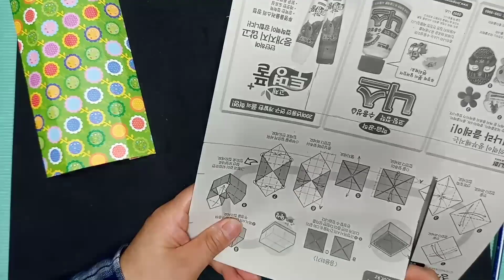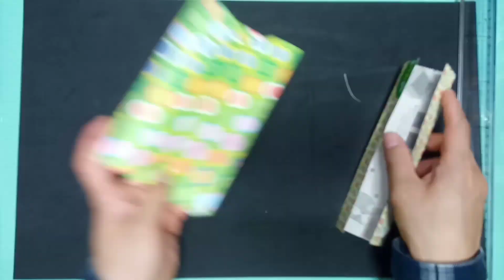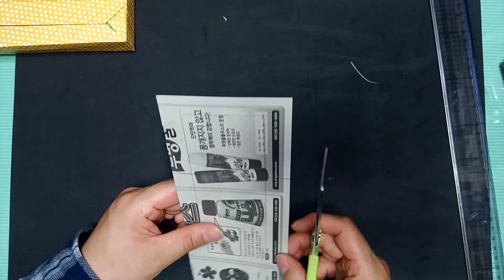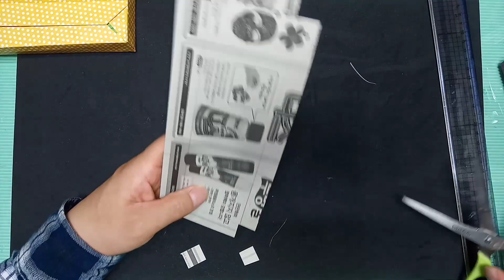종이접기69~필통